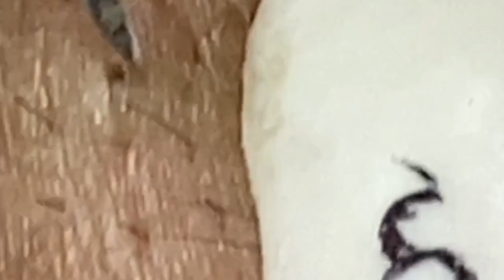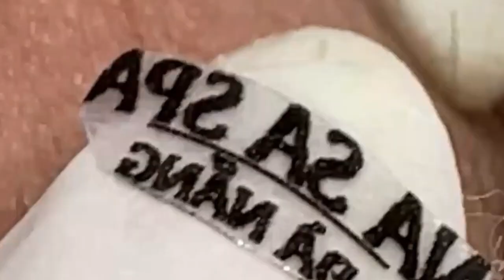أفضل فانوس رمضان في العالم لي لأستمتع به مع أصدقائي في العام الجديد # 7920